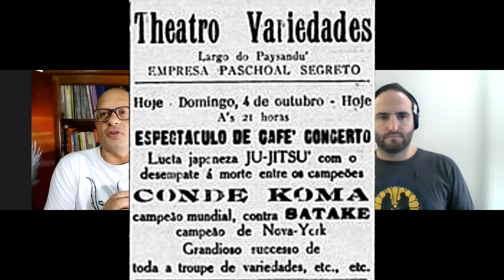O Nascimento do Jiu-Jitsu - Capítulo 5